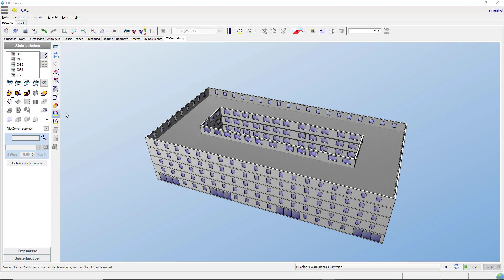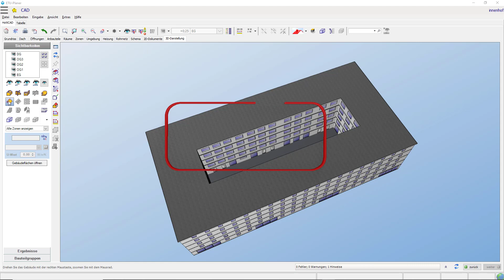Innenhof zeichnen - HottCAD